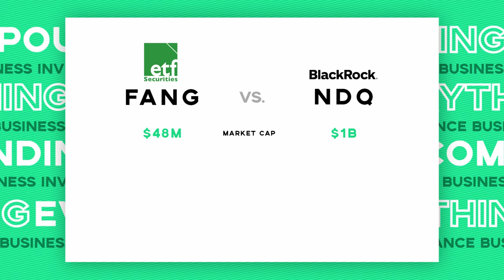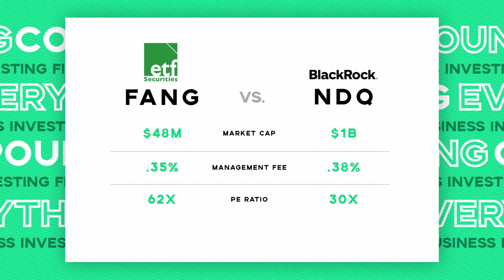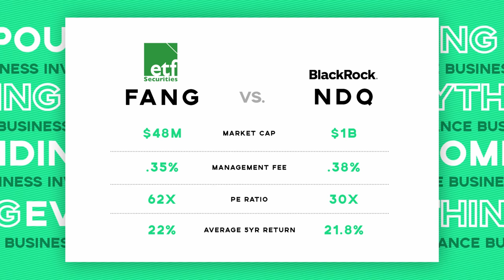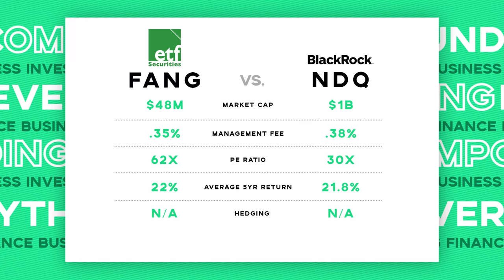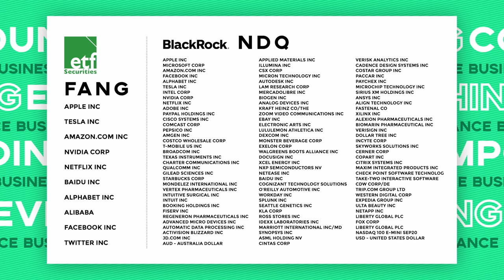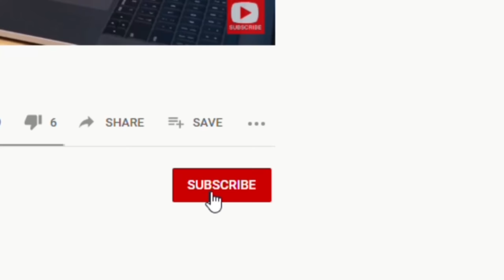Should You Be Buying NASDAQ Index Funds? (WHICH INDEX FUND IS THE BEST?) Invest in shares Australia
Should you be buying NASDAQ index funds? (WHICH INDEX FUND IS THE BEST?) In this video, we're going to be covering Australias two largest Index fund tickets to the NASDAQ100, which are ASX:NDQ and ASX:FANG.

Feel free to check out my most recent videos that will help you find Australians low-cost index funds also discussing if now is the time to buy stocks, also feel free to check out my last videos discussing Stocks to consider for your portfolio (ASX Wealth Creation Tips) or Should these two stocks be in your portfolio? (ASX) Flight Centre VS Webjet), or my most recent video Is TESLA still a buy?!? (Tesla Stock Review)

The Intelligent Investor (Benjamin Graham)
The Warren Buffett Way (Robert Hagstrom)
The Complete Investor (Charlie Munger)
Atomic Habits - (James Clear)
How to win friends and influence people (Dale Carnegie
The Life, Lessons & Rules for Success (Bill Gates)

Links that will help understand how you can start investing in Australia and give your researching a kick start (Investing for beginners)

Chris Hughes is not liable for any loss caused, whether due to negligence or otherwise arising from the use of, or reliance on, the information provided directly or indirectly, by use of this video.